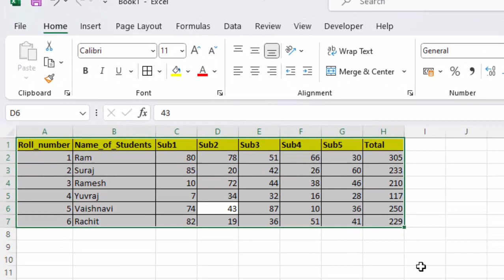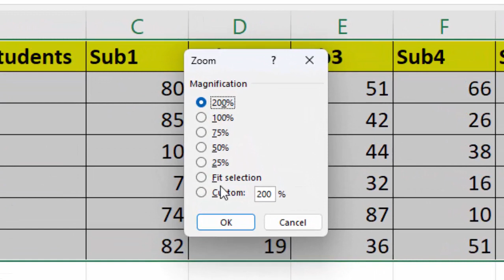short cut key in Microsoft Excel in hindi@COMPUTEREXCELSOLUTION